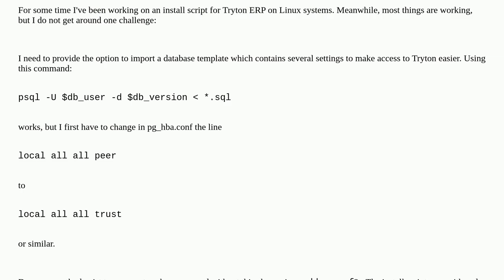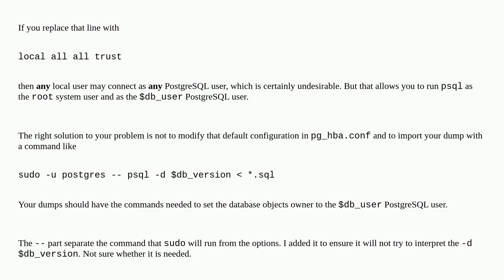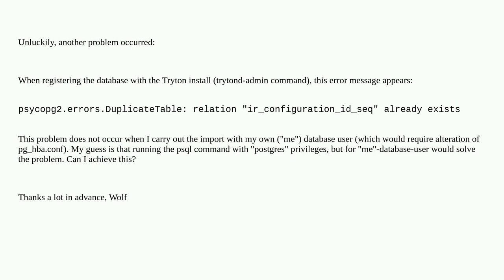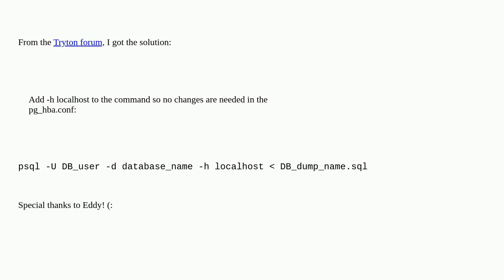Import psql dump without change in pg_hba.conf?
A special thanks goes out to the awesome community

  linux import psql